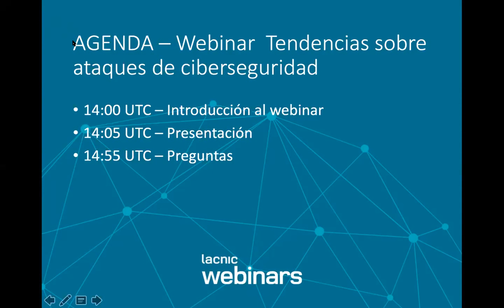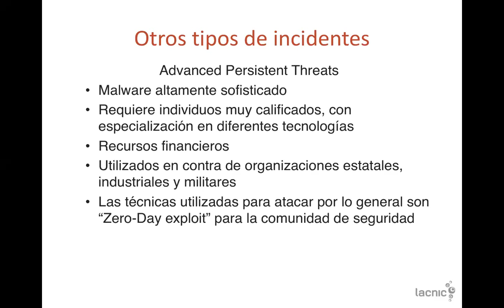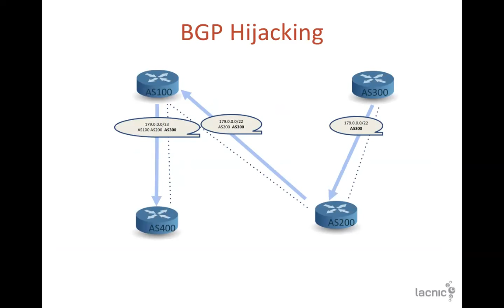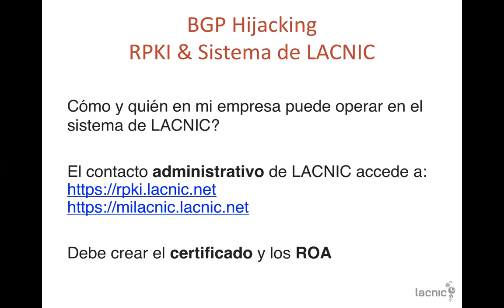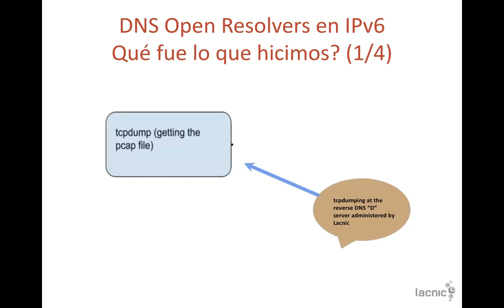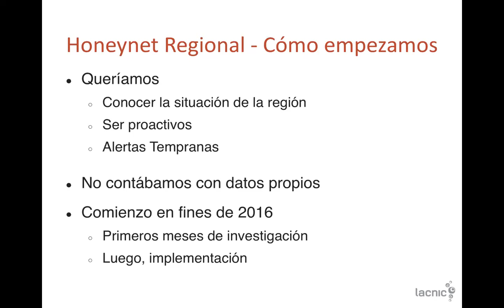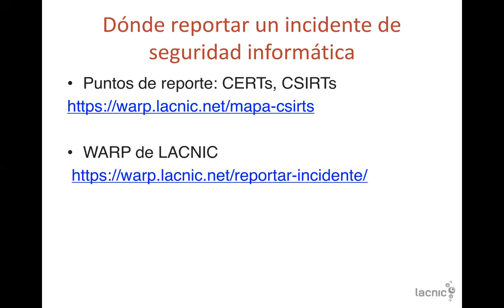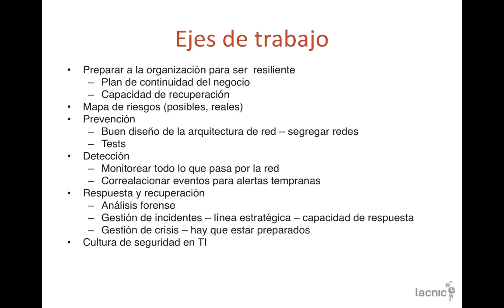Webinar - Tendencias sobre ataques de ciberseguridad